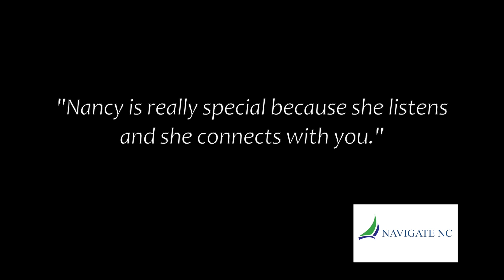NAVIGATE NC - Meredith B - Client Testimonial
NAVIGATE NC is an advocacy company for seniors, Adult Children and families who are looking for care management and resources. A big part of our focus is with Adult Children who live outside the area and need a trusted local set of eyes and ears who understand seniors’ issues and can work on their behalf.